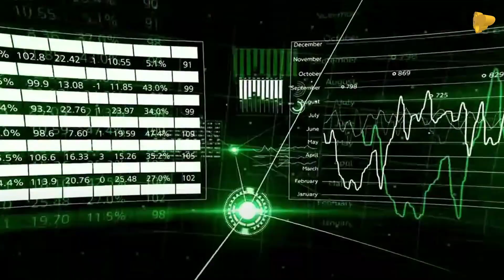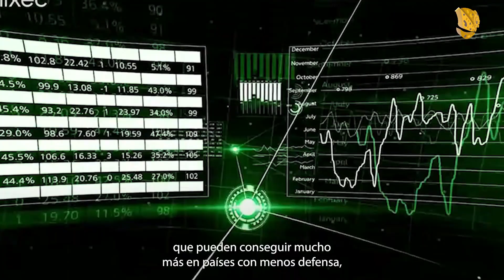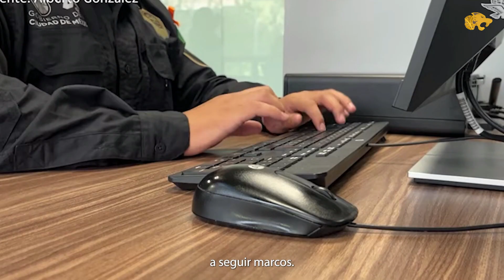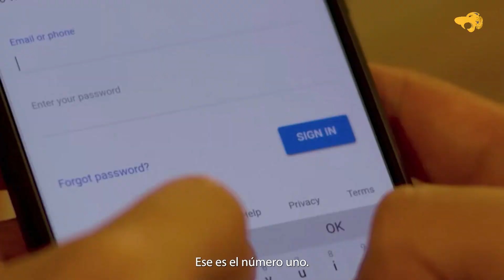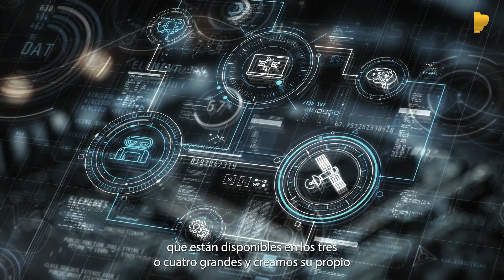CIBERSEGURIDAD GLOBAL: ¿ESTAMOS PREPARADOS? | Entrevista con BJ Deonarain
Marcela López Lozano para reportejaguar aborda un tema que preocupa a gobiernos, empresas y bancos en todo el mundo: la ciberseguridad.

En esta entrevista exclusiva, BJ Deonarain, experto en ciberseguridad  nos explica:
✅ ¿Qué es la ciberseguridad y por qué es un desafío constante?
✅ ¿Qué países son más vulnerables a los ataques cibernéticos?
✅ ¿Cómo está América Latina en cuanto a seguridad digital?
✅ La importancia de invertir en herramientas de protección y recuperación de datos.

Descubre cómo los ataques evolucionan día a día y qué medidas pueden tomar las empresas y gobiernos para protegerse. ¡No te lo pierdas!